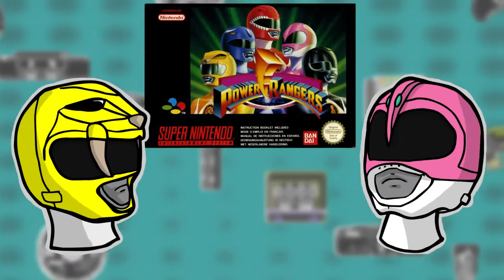Let's Do Aaaaa... Mighty Morphin Power Rangers: Go Go Fidelio feat. PJ Phil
Ep.051 ( "Mighty Morphin Power Rangers" || Platform: SNES || Release: 1994 )

Here we tackle a game based on a show we grew up with with the face of the network that brought it to us (as well as the guitarist from one of Doubts' biggest musical influences, Razed In Black), YTV's PJ "Fresh" Phil. That was one hell of a run-on sentence.

Song at end of video: "Razed In Black - Leave It All Behind"